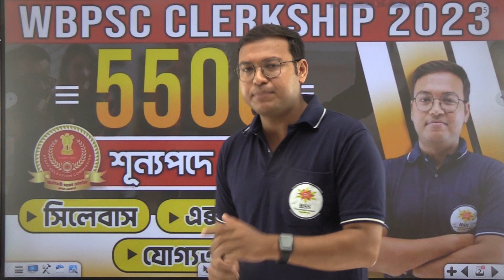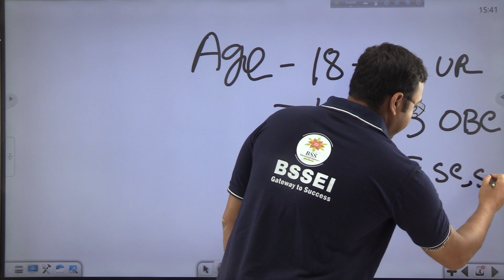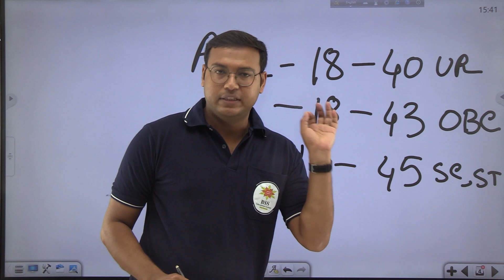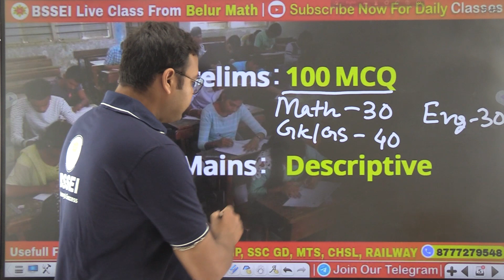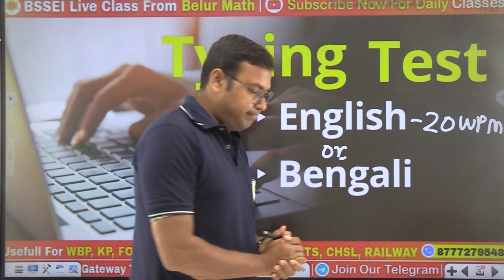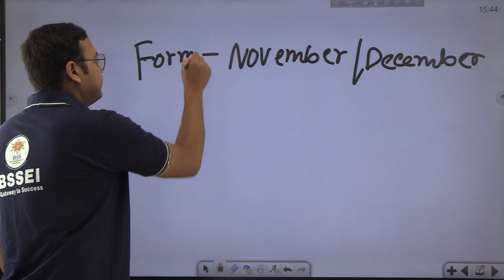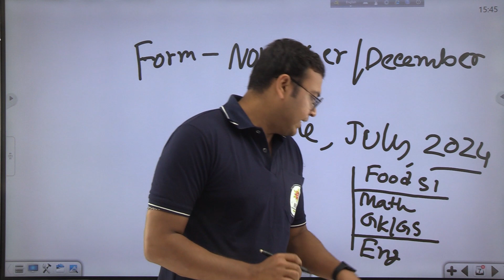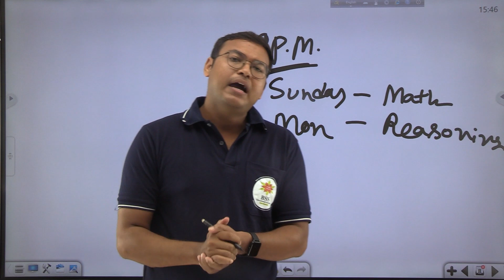WBPSC Clerkship New Vacancy 2023 || Notification || Exam Pattern || Syllabus || BSSEI Competitive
‼️ ভাত ঘুম আর নয়, এবার হোক জেতার লড়াই 🏆
🎯 আসন্ন FOOD SI পরীক্ষাকে লক্ষ্য করে সকল পরীক্ষার্থীর জন্য BSSEI এর এই বিশেষ উদ্যোগ।

🔔 প্রতিদিন দুপুর ২ টো থেকে ৬টা পর্যন্ত সম্পূর্ণ বিনামূল্যে বিষয়ভিত্তিক MOCKTEST দিতে Join Now👇

📌 ঠিক কী কী বিষয়ের ওপর হবে এই মকটেস্ট👇
✅ প্রতিদিন দুপুর ২ টো মানেই = Current Affairs
✅ প্রতিদিন বিকেল 3 টে মানেই = General Studies
✅ প্রতিদিন বিকেল ৪ টে মানেই = General Awareness
✅ প্রতিদিন বিকেল ৫ টা মানেই = English Vocab
✅ প্রতিদিন বিকেল 6 টা মানেই = Reasoning

🌟 Best in NET-SET Industry
🌟 Recorded 🎥
🌟 Unlimited ⏰
🌟 Everyday